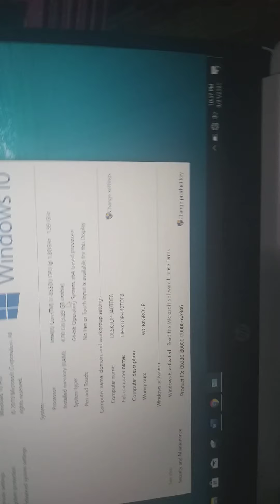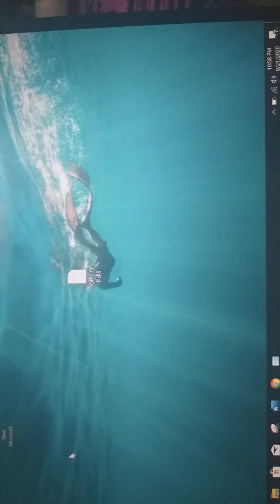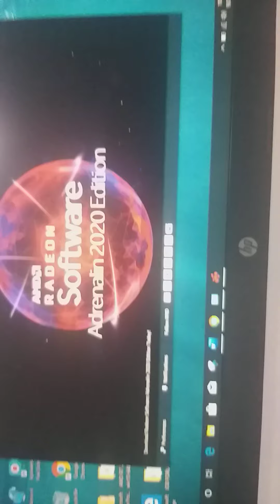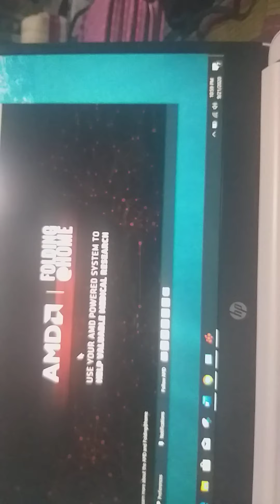Unboxing new laptop core I7 8th generation in pakistan